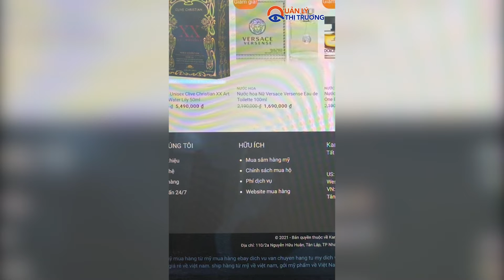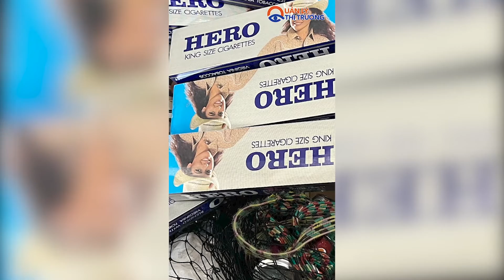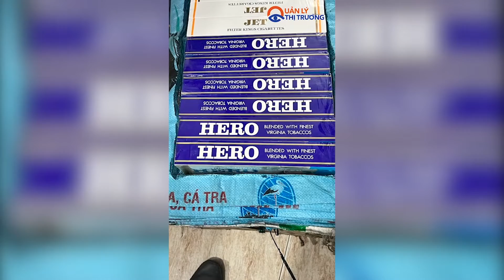TIN TỔNG HỢP: Cục QLTT Khánh Hòa tăng cường kiểm tra hoạt động thương mại điện tử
Kiểm tra hoạt động thương mại điện tử phát hiện lô Mũ bảo hiểm, nhãn hiệu Shark Helmets, xuất xứ Pháp; nhãn hiệu AGV, xuất xứ Trung Quốc; 43 chai nước hoa các nhãn hiệu: CK Be, Versace Bright Crystal, Versace Eros, CK In2u, Chance Chanel đều do nước ngoài sản xuất không có hóa đơn, chứng từ chứng minh tính hợp pháp của hàng hóa...Tổng giá trị tang vật: 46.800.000 đồng.